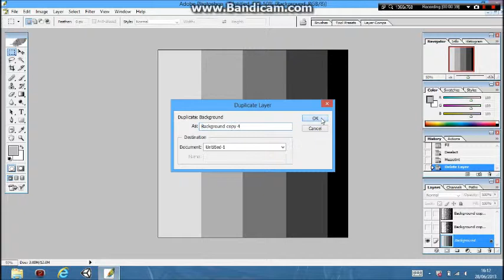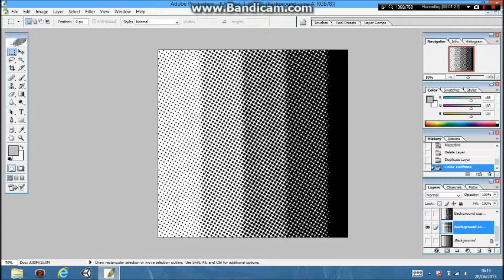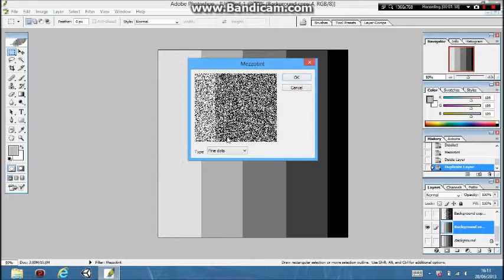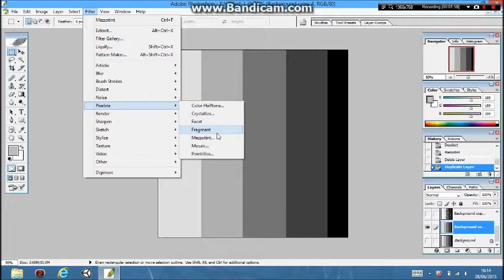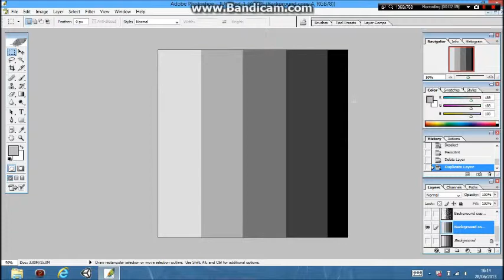Making Screen Tones (Photoshop Tutorial)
(Sorry about the bad quality voice recording)
Screen tones are commonly used when creating black and white images, usually comics and manga. So, I decided to do a tutorial on how to make your own screen tones. Hope this helps. Please comment if you want any other photoshop or ICT tutorials.